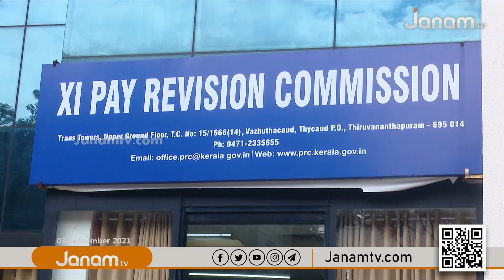സർക്കാർ ഇടപെടൽ വേണമെന്ന ശുപാർശ കള്ളപ്പണം തടയാൻ സഹായിക്കുമെന്ന് പതിനൊന്നാം ശമ്പള കമീഷൻ അധ്യക്ഷൻ